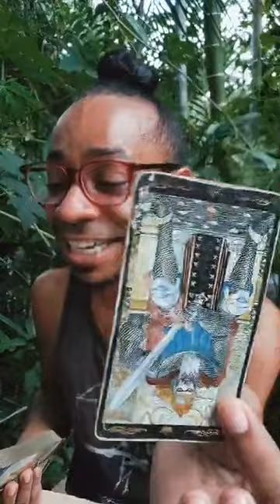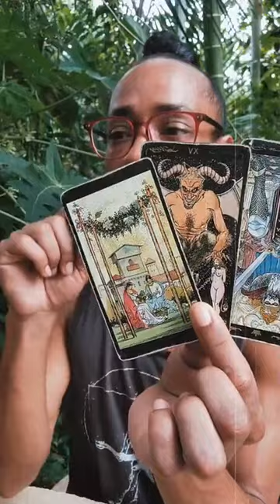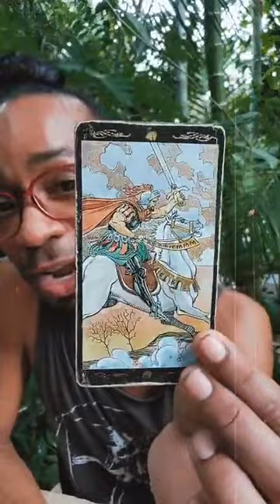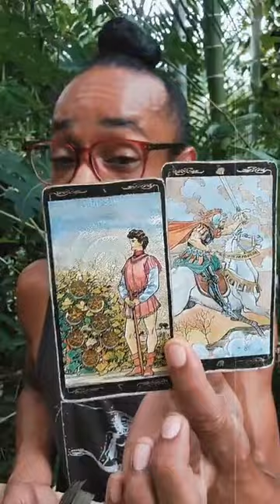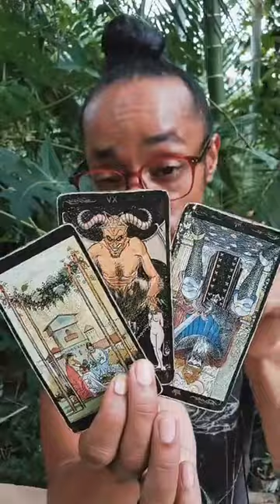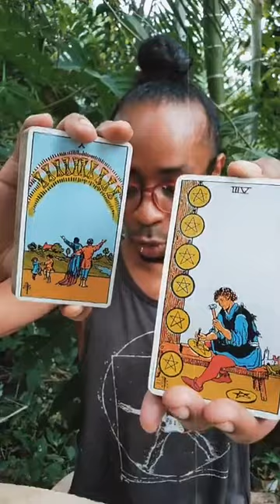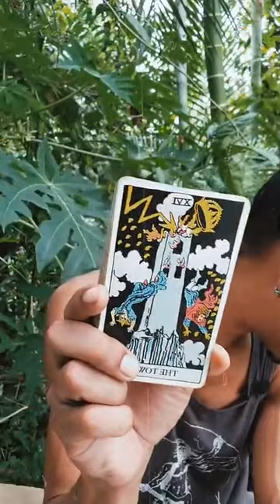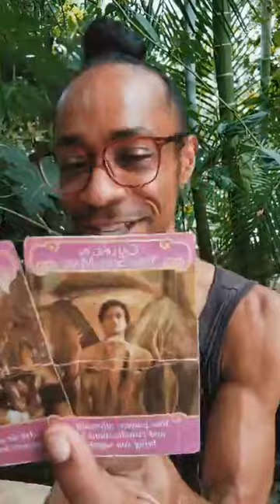Saying No to The Devil You Know ~ Collective Reading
Something is being hidden in plain sight, and it's for a very good reason... 😒 This is a  previously streamed live session from Instagram.

30 min - $65
60 min - $130

Available oracle decks:
~Crystal Mandala
~Sacred Rebels